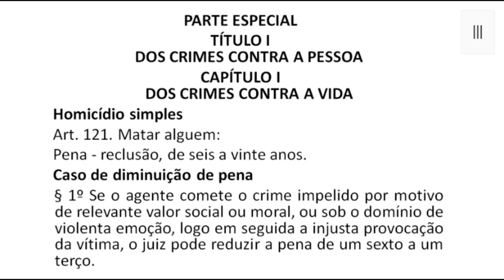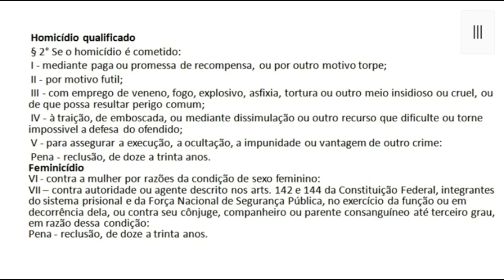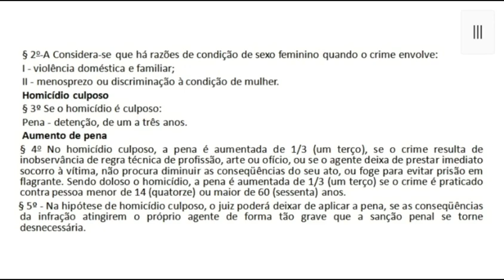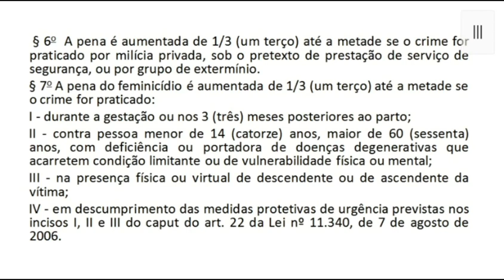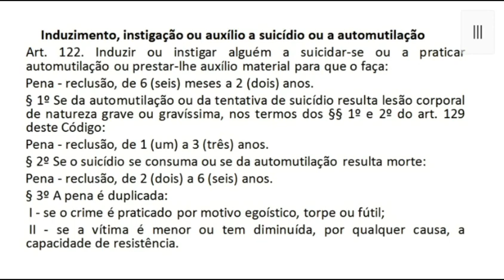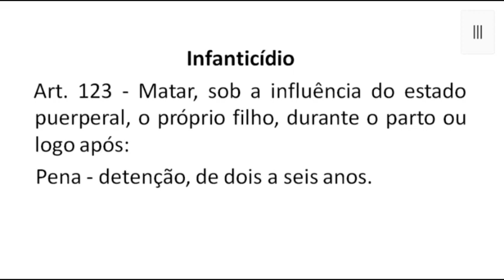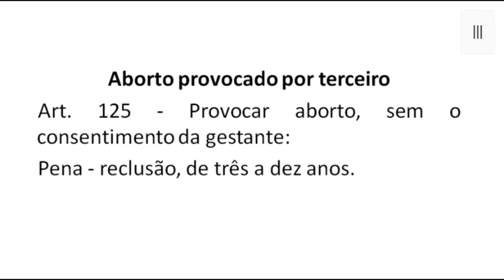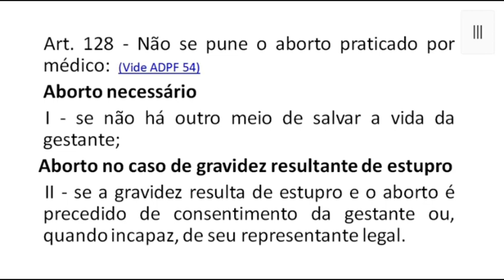Código Penal em Áudio - Art. 121 ao 128 - Parte Especial - Dos Crimes Contra a vida